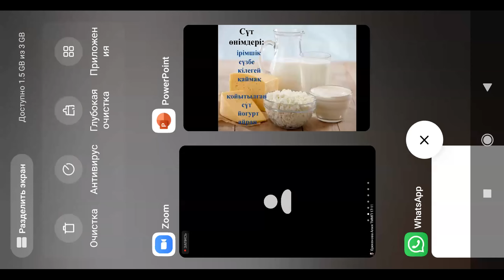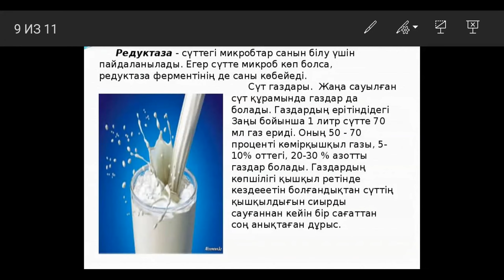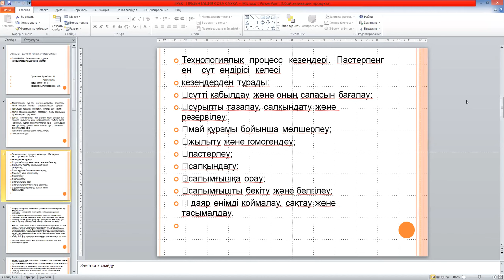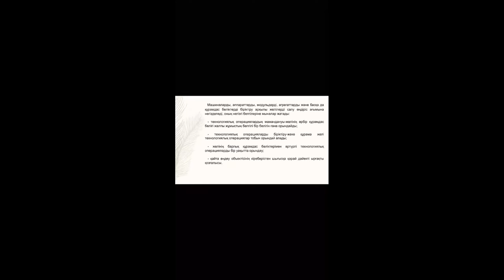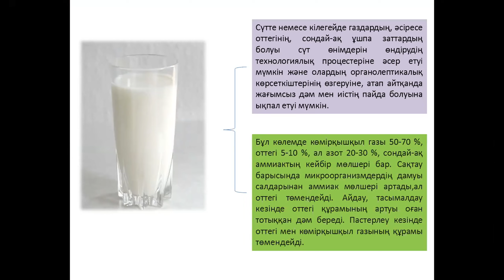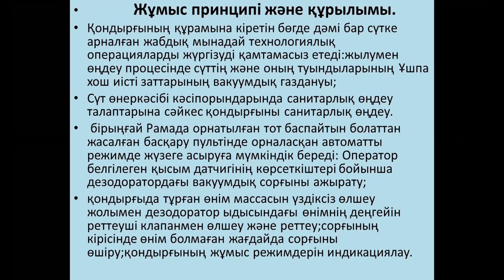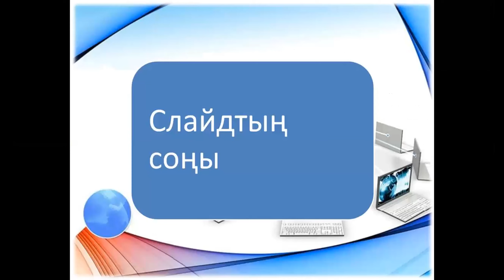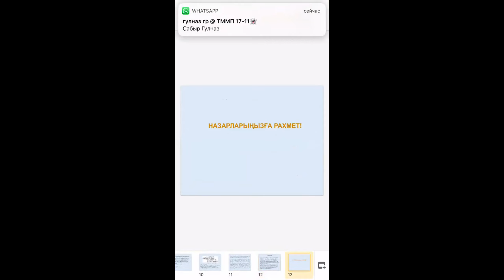д.т.н, профессор кафедры ТПП,Алимарданова М.К zoom 13